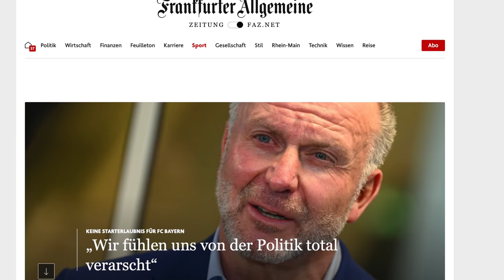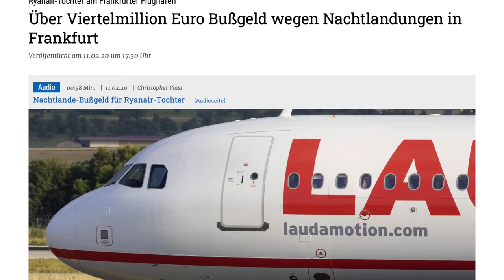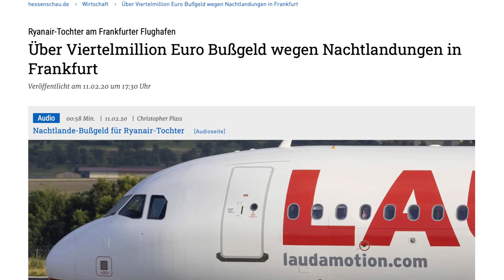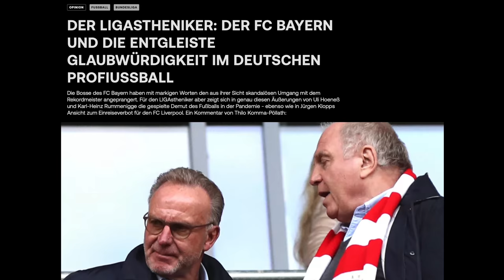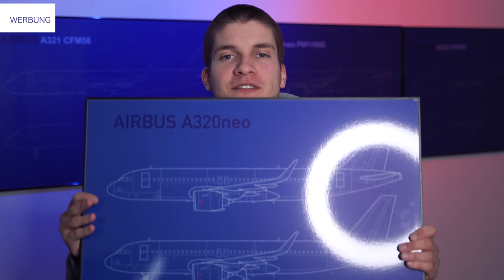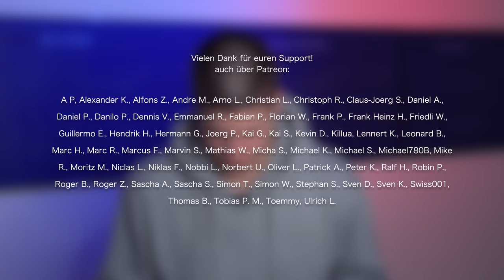FC Bayern München & das Nachtflugverbot..! AeroNews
Inhalt:
0:00 Intro
0:45 Was ist passiert?
2:08 Ein Sonderflug für den FC Bayern
3:30 Nachtflugverbot am BER
4:49 Verspätung für den Sonderflug
7:11 Keine Startfreigabe
7:55 Liebe Grüße an den Typen in Reihe 4
8:00 Nachtflugverbot ist gnadenlos
9:35 Zurück zur Parkposition
10:33 Am nächsten Morgen
11:28 Danke fürs Zuschauen!